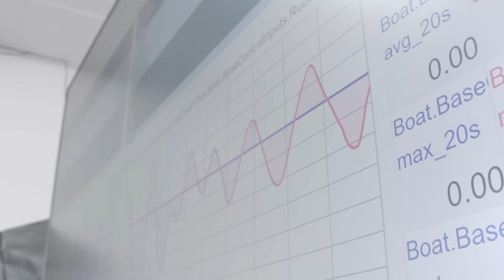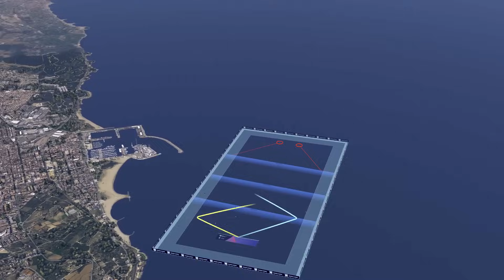James Allison Explains How We’re Designing a Winning Boat | INEOS Britannia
F1 cars and boats share more engineering and design similarities than you might expect. James Allison, Technical Director at Mercedes F1 Team, explains how we’re tapping into Formula One and marine expertise to unlock performance for INEOS Britannia.